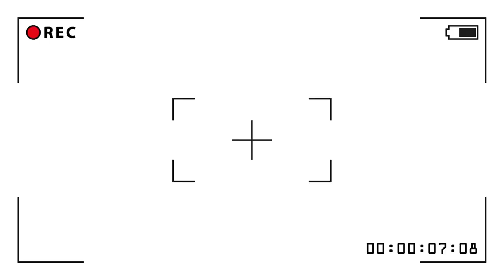🔴URGENT : UDPS EN FEU LES COMBATTANTS TRES FACHES ET APPELENT MA MARTHE A LA VIGILANCE CONTRE KABUYA